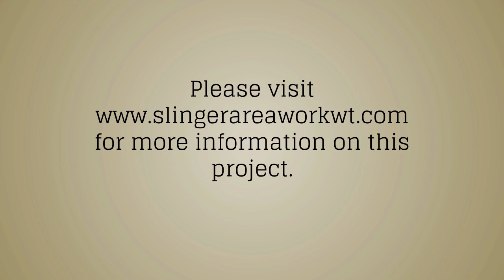Slinger Area Roads and Rails: A Snapshot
This 2017 video short gives a snapshot of the value roads and rails have played in the development of the Slinger area through the eyes of a village public works engineer, a village police chief, a district school superintendent, a district social studies teacher, a local lake author, and a local former railroad employee.